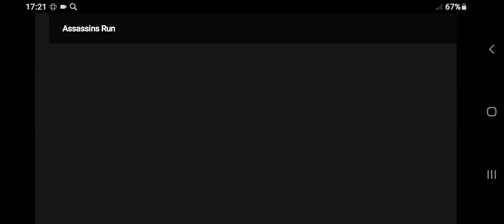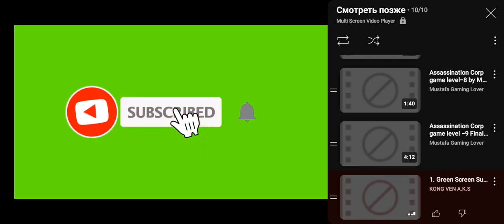Assassins Run - Part 136 - Arsh Run - Full Screen Gameplay HD Walkthrough By Gamelon